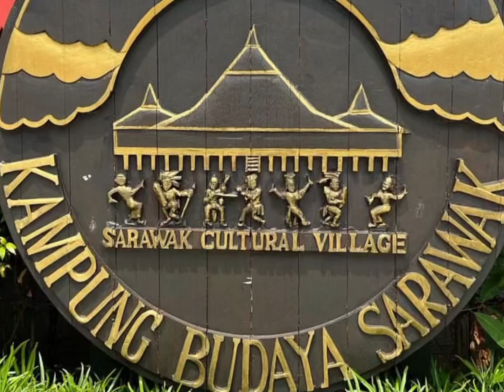Sarawak VLOG 12 | Semenggoh Nature Reserve; pelicana chicken; bako national park